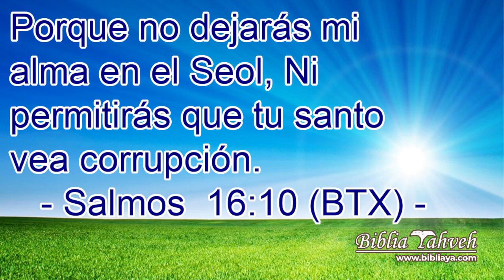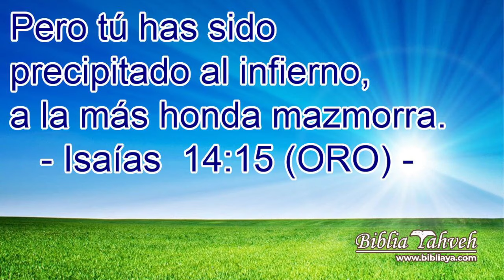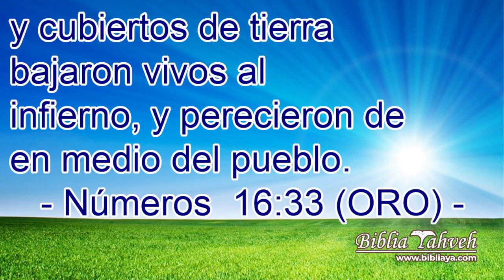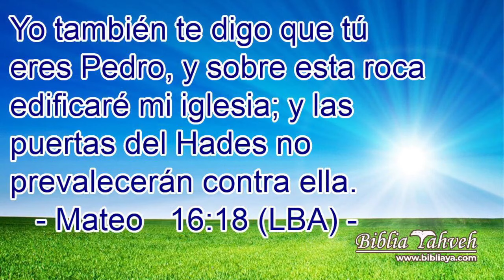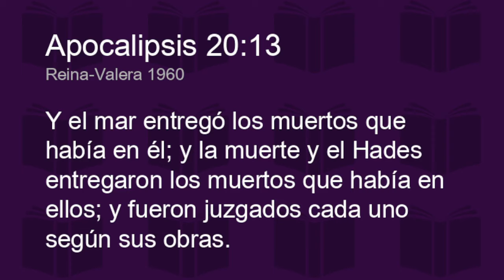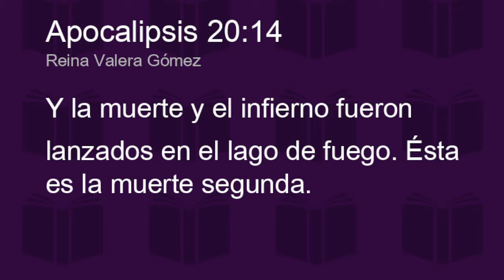EL PERRO EDGAR ESCOBAR BIBLIA LIBRE / ES AVERGONZADO HORRIBLEMENTE